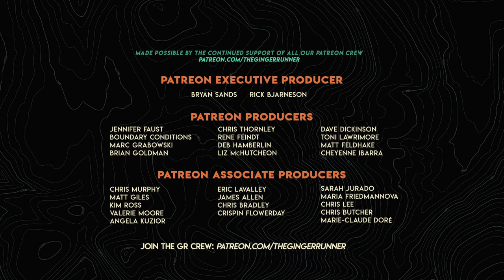The Canyons 100k, Cascade Crest 100 & Self-Comparison with RYAN GHELFI | GRLive 396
We are excited to welcome ultrarunner and adventurer, Ryan Ghelfi, back to the show to chat about his recent experience at the Canyons 100k. Ryan has been on the elite ultra scene for a number of years so the topic of comparing one's self to a previous level of fitness is part of the process. We'll chat about that, life and his preparation for the Cascade Crest 100 miler coming up this Summer!